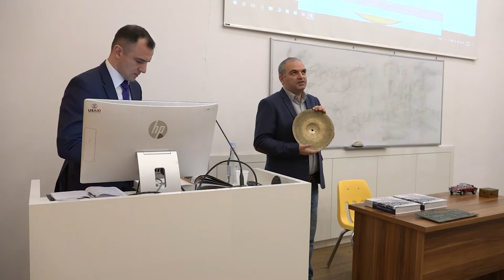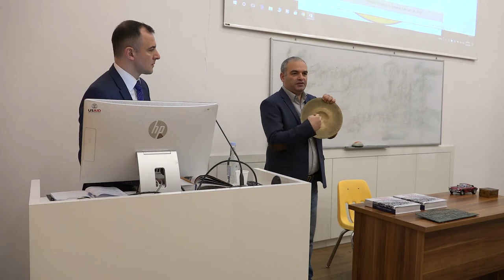Armenian Legacy in America: A 400-Year Heritage